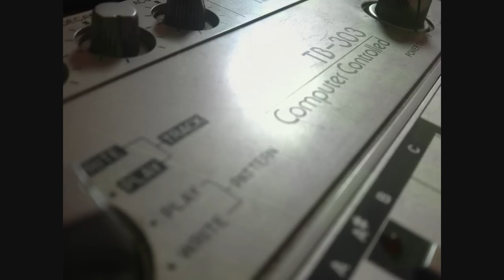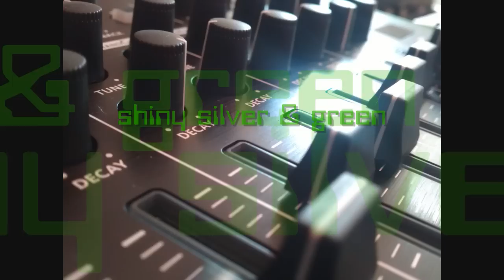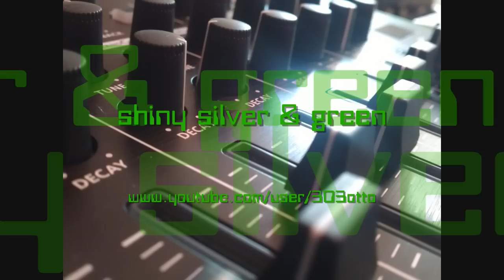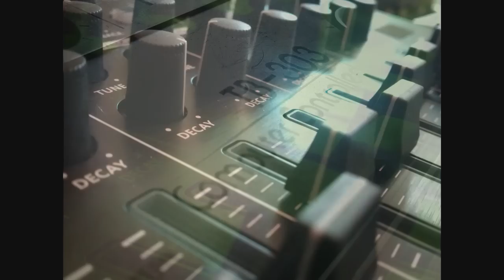[Roland Tr-8 + 2x Roland TB-303] shiny silver & green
another sweet little and psychedelic jamsession..
sounds like a direct import from japan :)

equipment used:
2x roland tb-303
1x roland tr-8
alesis nanoverb
boss overdrive distortion